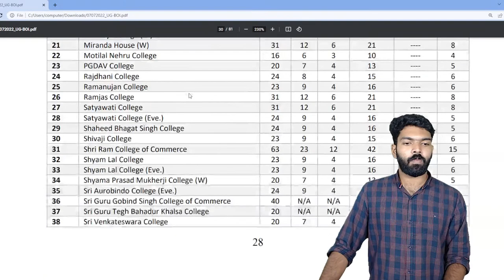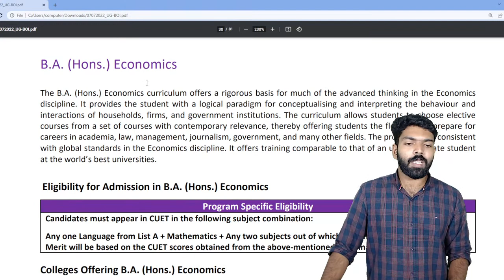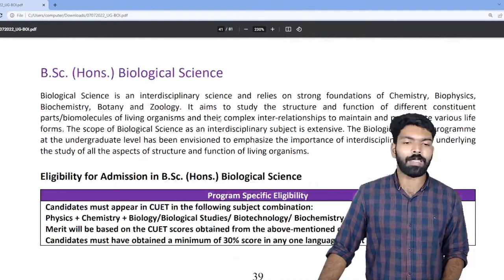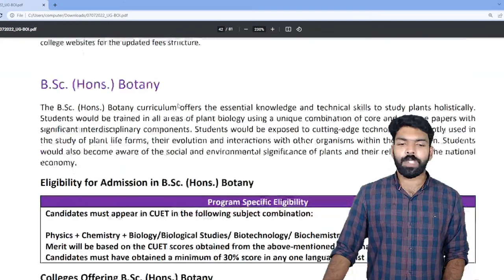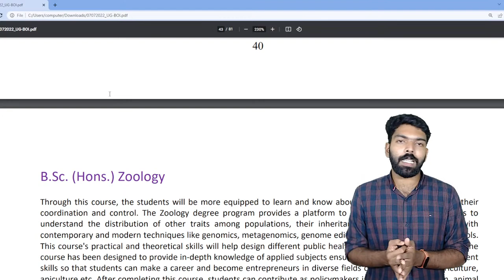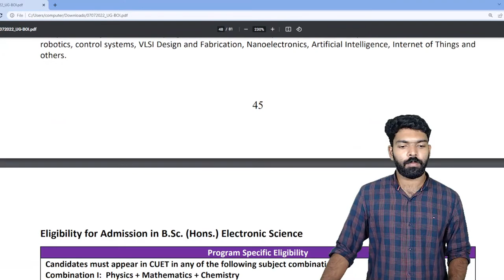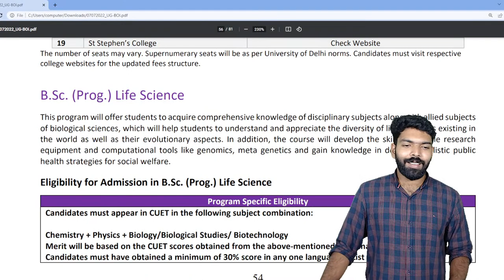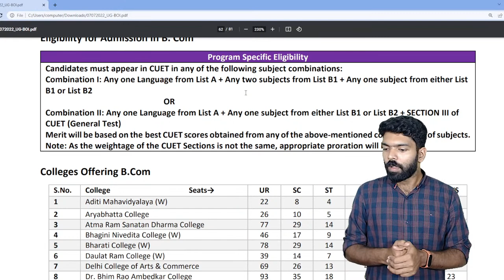Delhi University Admission 2022 I IMPORTANT INFO I നിങ്ങൾക്കീ അബദ്ധം പറ്റല്ലേ! I അഡ്മിഷൻമാല I Ep 04